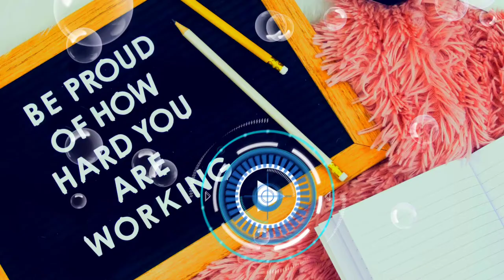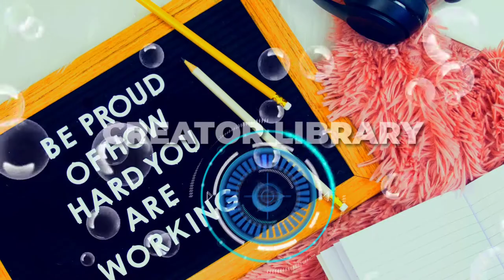AMERICAN CAKE_Music- [No Copyright Music]| Free to Use Music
▶️DOWNLOAD BEST; [No Copyright Music] Free 🟢MUSIC🎶 🟢SOUND EFFECT🎛..From Creator Library (Vlog NO COPYRIGHT Music), You Can Use it in your YouTube Video or Content...

👍LIKES & LEAVE 📬COMMENT on Every Music or Sound effects You downloaded To keep us aware of what you feels and Need next.

⚠️You're free to use this song in any of your videos, but you must include the following in your video description box:⤵️
🛡LICENSE:
Creative Commons — Attribution 3.0 Unported — CC BY 3.0
♻️CREATOR LIBRARY IS: [YOUTUBE CERTIFIED✅ MUSIC LIBRARY FOR ALL CONTENT CREATOR].

[BEST 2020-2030 Shopping Kits For Filmmaking, Photography & Vlog] You Should Go For: BEST Camera Series BEST Camera Lens filters Series BEST Mobile&Camera STABILIZERS Series BEST Camera TRIPOD Series BEST Studio Light Series BEST Studio MIC Series